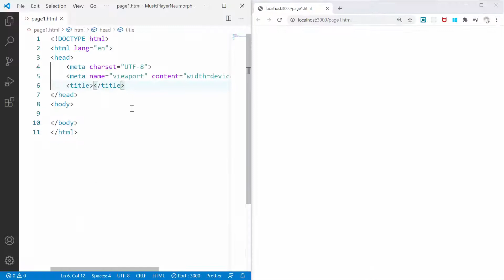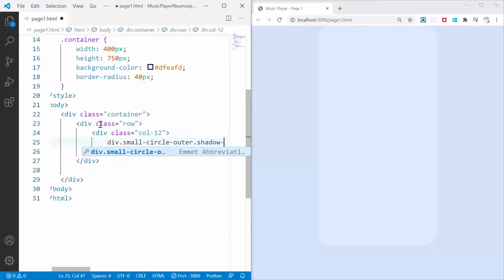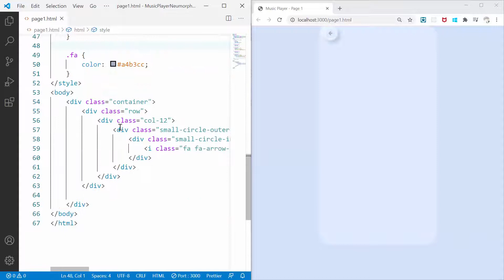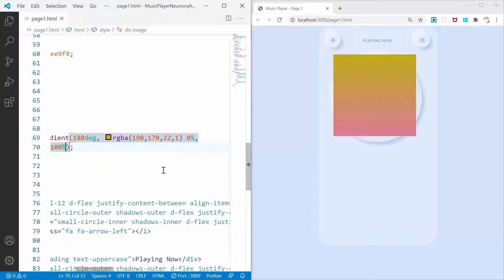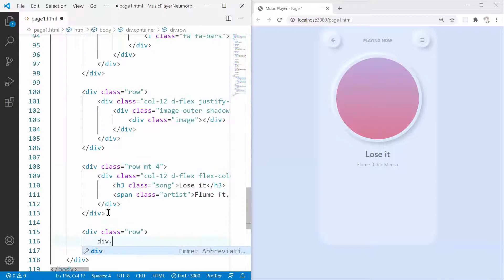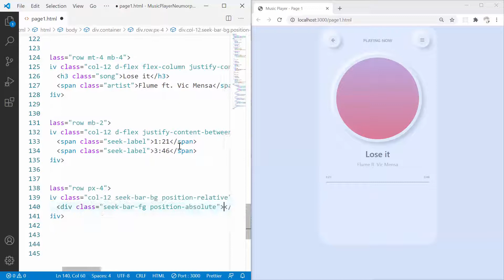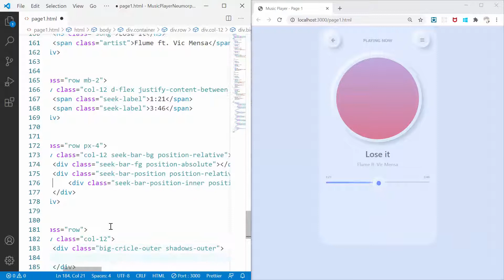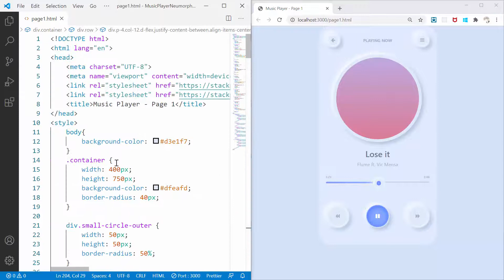Neumorphic Design | Music Player Mobile App - 1 | Convert UI Design to HTML, CSS using Bootstrap 4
Learn how to convert a Neumorphic (skeuomorphic) UI Design of a Music Player to HTML, CSS using Boostrap 4.